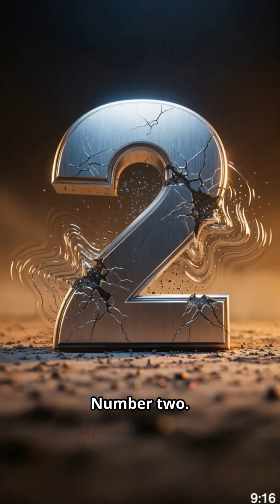✔ Top 5 Animals With the Shortest Lifespans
Some animals live incredibly short lives — measured in days or even hours.
From mayflies to microscopic creatures, these animals hold the record for the shortest lifespans on Earth.

Animals featured:
✔ Mayfly (Ephemeroptera)
✔ Gastrotricha
✔ Indian meal moth
✔ Drone ants
✔ Mosquitoes & houseflies

Follow RealTopList for more science and nature facts.